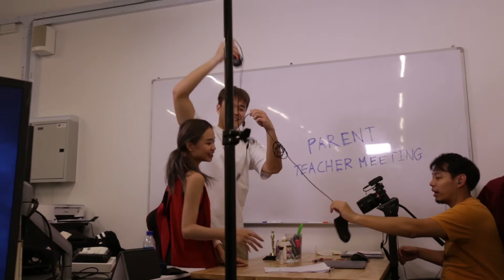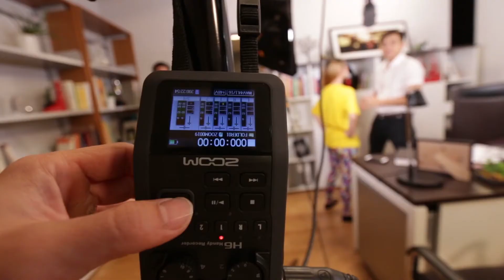I pranked the bananas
What was I doing in Wahbanana office?

Set daily goals, start with 1 goal a day.
Tell me what you guys think and comment in the comment section down below.

My name is Norbin, I am about music, dance, fitness and having fun.